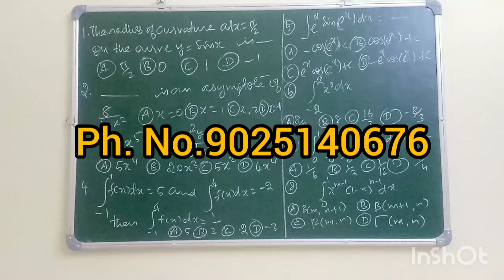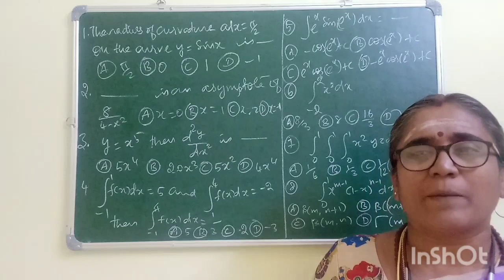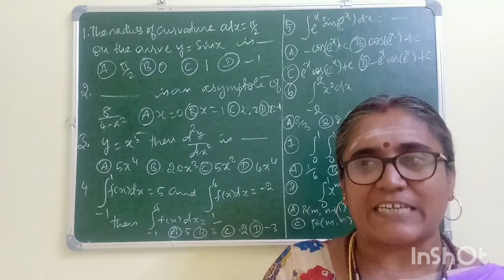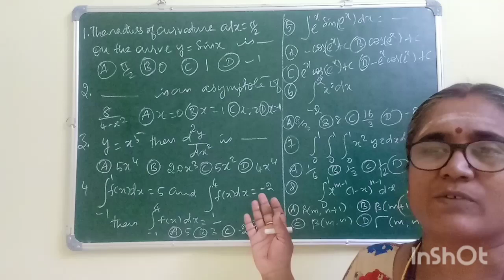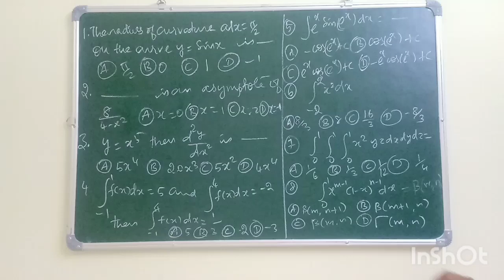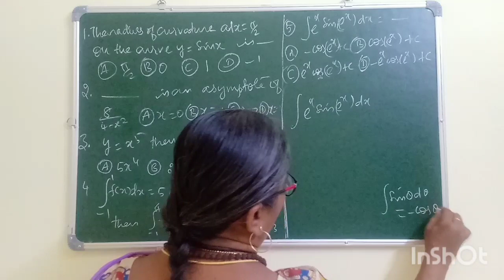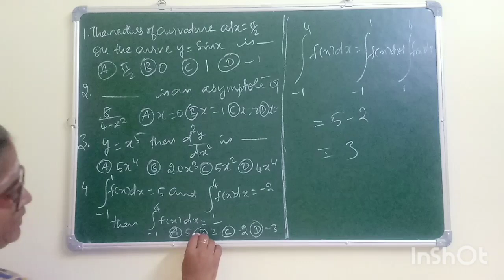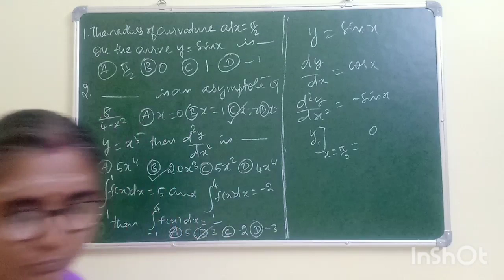TNPSC-ASSISTANT STATISTICAL INVESTIGATOR-PREVIOUS YEARS QUESTIONS-DOUBTS CLEARING FREE SESSIONS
complex analysis